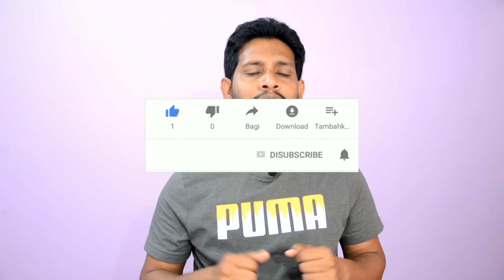Impression Click Through Rate: How to increase it?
What is YouTube Video Impression Click Through Rate?

Jai Hind